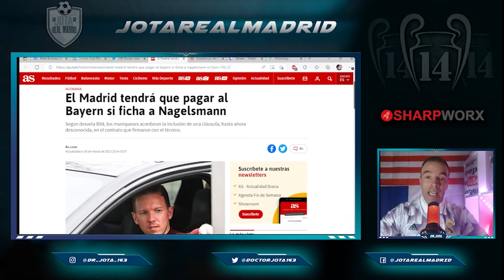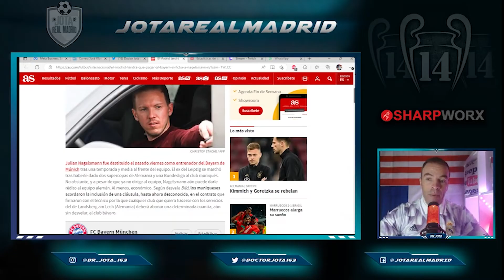PUES PEOR | La cláusula ESCONDIDA del Bayern que COMPLICA a Florentino fichar a Nagelsmanm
1. Ordene 3 artículos, puede obtener una camiseta gratis, ¡un total de 4 artículos!
2. Ordene 5 artículos, puede obtener 2 camisetas gratis, ¡un total de 7 artículos!

jotarealmadrid

jotarealmadrid

Dr_jota_163

Doctorjota